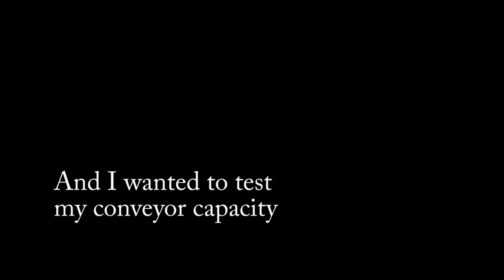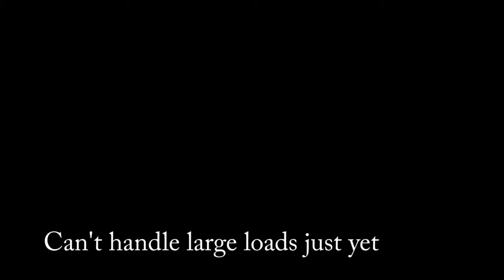2x2 Floating Storage (TerraTech Gameplay)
After building the new base, I had some spare parts. To I used the 2x2 storage to see if I caould overload my 'Small Harverster'. Turns out it's ok. Funny looking but ok.

The Game:
"TerraTech" by Payload Studios.